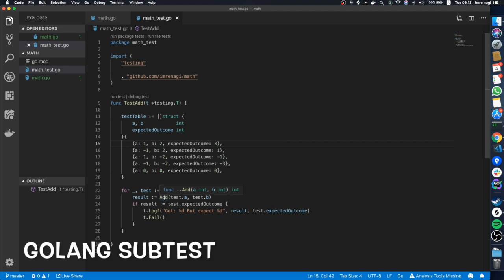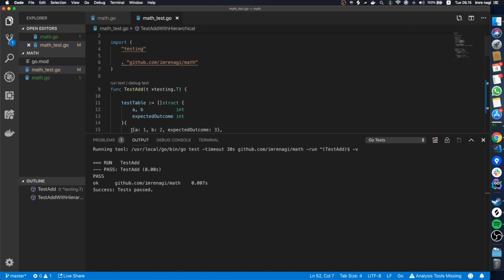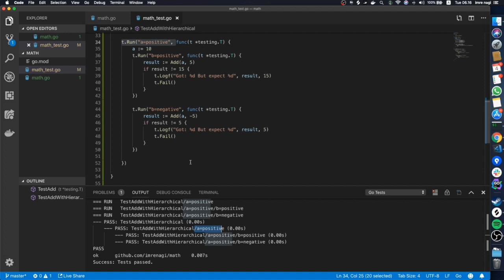Eps 5. Hierarchical Test Dengan Subtest (Golang Testing Series)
Video ini membahas tentang penggunaan fungsi t.Run() pada package testing untuk menulis heirarchical test pada golang.